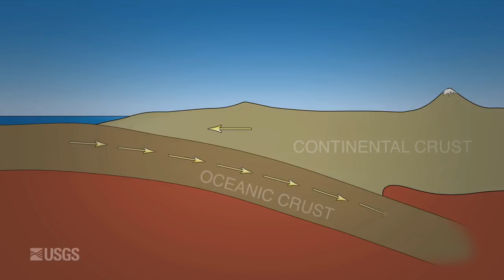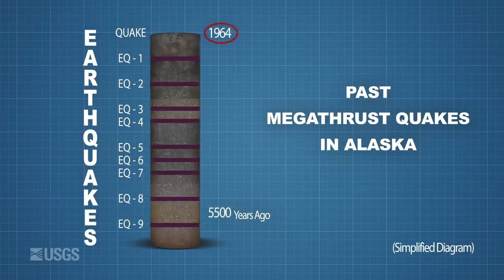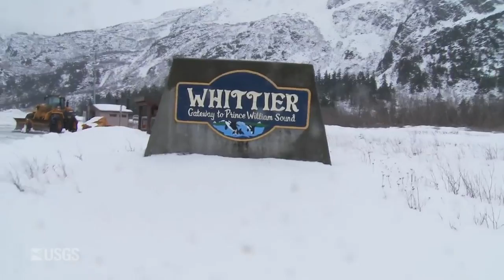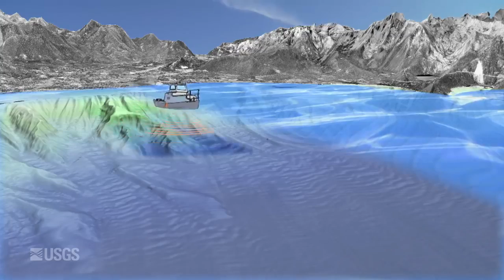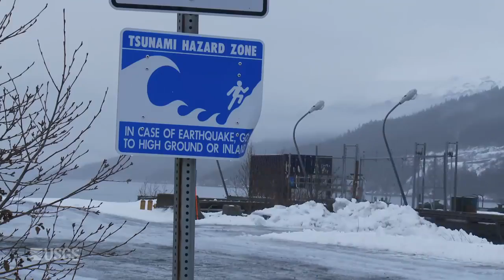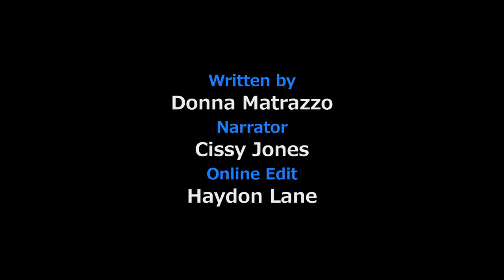1964 Quake: The Great Alaska Earthquake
"1964 Quake: The Great Alaska Earthquake"  is an eleven minute video highlighting the impacts and effects of America's largest recorded earthquake.

It is an expanded version of the four minute video "Magnitude 9.2".  Both were created as part of USGS activities acknowledging the fifty year anniversary of the quake on March 27, 2014.   The video features USGS geologist George Plafker, who, in the 1960's, correctly interpreted the quake as a subduction zone event.

This was a great leap forward in resolving key mechanisms of the developing theory of plate tectonics.   Landslide impacts and the extreme tsunami threat posed by these quakes are also discussed.  Loss of life and destruction from the earthquake and accompanying tsunamis was the impetus for things like the NOAA Tsunami Warning Centers and the USGS Earthquake Hazards Program.